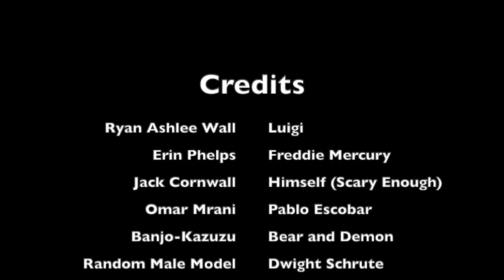Blood Is Thicker Than Marijuana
The RAW Quiz Show Halloween Special! Enjoy the not-spooktacular!

Timestamps:

00:00 Introductions
01:19 Question I
02:18 Question II
03:30 Question III
05:56 Question IV
07:12 Question V
12:59 Question VI
15:36 Question VII
17:28 Question VIII
19:16 Question IX
20:16 Question X
20:52 Question XI
22:47 Question XII
26:40 Question XIII
28:18 Question XIV
29:19 Question XV
31:39 Question XVI
34:11 Question XVII
35:41 Question XVIII
36:25 Question XIX
20:51 Outro

If you want a question read on the show, E-Mail it to